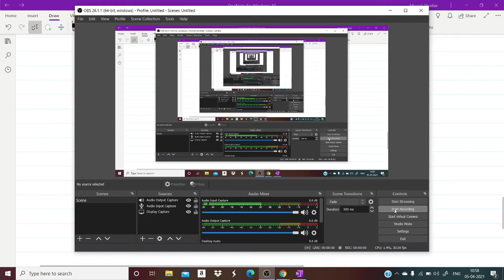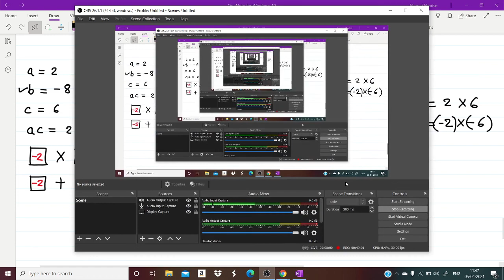POLYNOMIAL DAY 2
FACTIRISATION OF QUADRATIC POLYNOMIAL